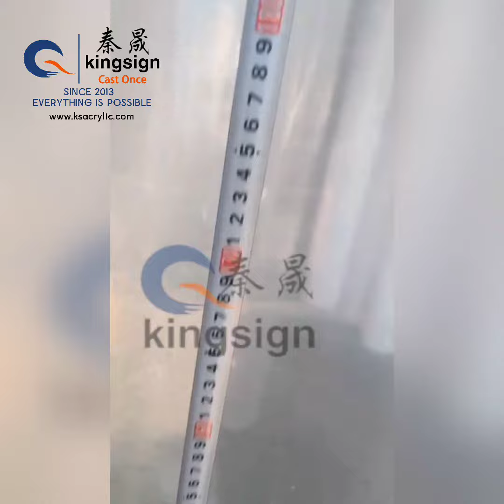One time cast hyperbaric acrylic chamber tube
One time Cast acrylic tube used for hyperbaric chamber outer diameter 1100mm, thickness 40mm, length 2000mm.